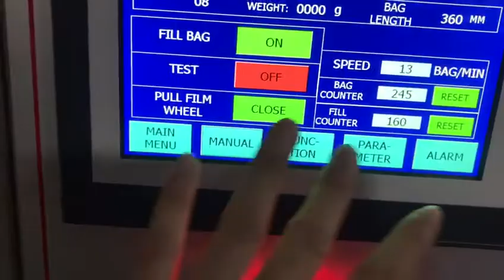1000 pcs jigsaw puzzle automatic bagging machine